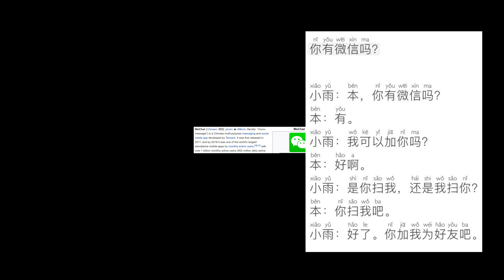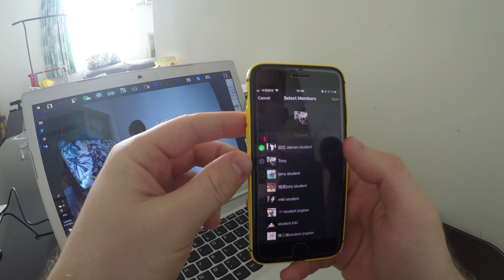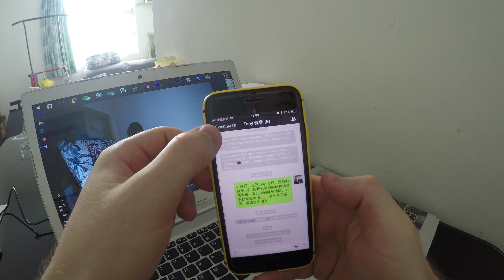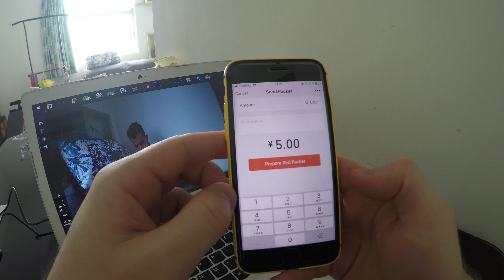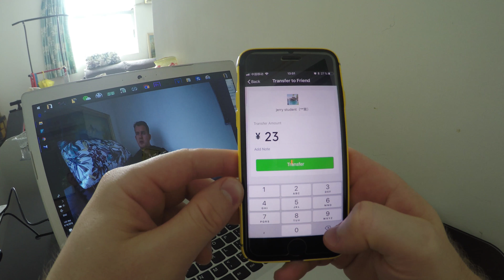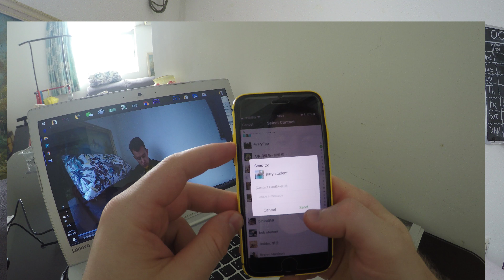мессенджер №1 Wechat 微信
сплошные преимущества у китайской прогаммы, смотри почему